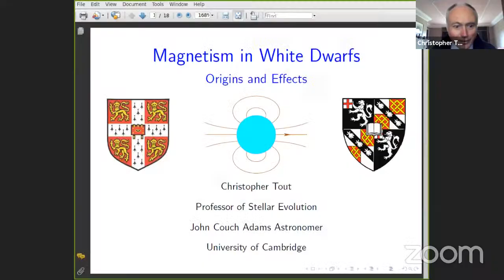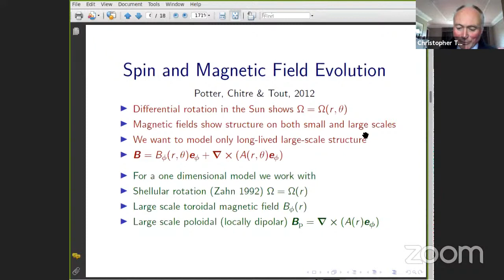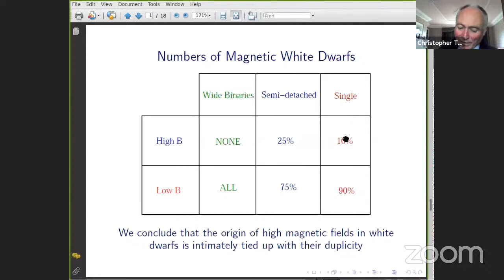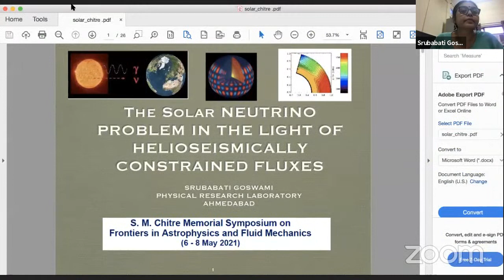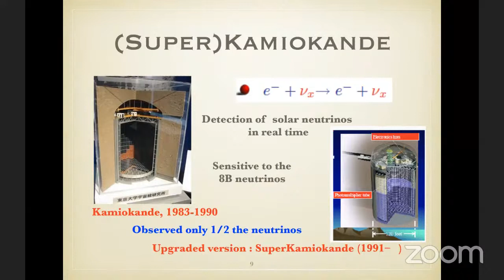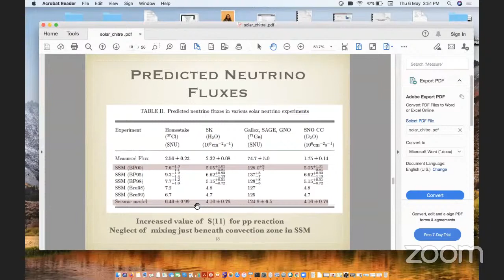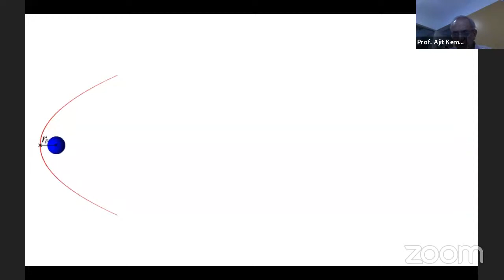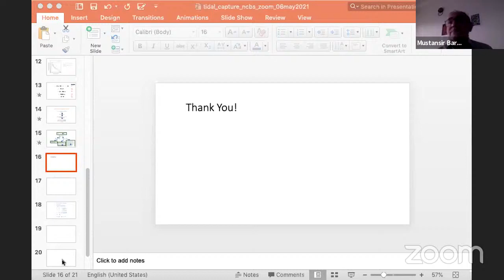S. M. Chitre Memorial Symposium | Session 1 | C. Tout, S. Goswami, A. Kembhavi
S. M. Chitre Memorial Symposium | Session 1 | 2:15 PM - 4:15 PM
Session Chair: Prof. Mustansir Barma (TIFR, Hyderabad)

The session consists of the following lectures:

Inauguration by Director, UM-DAE CEBS - Prof V. K. Jain

The origin of highest magnetic fields in white dwarfs - Prof. Christopher Tout (University of Cambridge, UK)

The solar neutrino problem in the light of helioseismically constrained fluxes - Prof. Srubabati Goswami (PRL, Ahmedabad India)

Tidal capture binaries - Prof. Ajit Kembhavi (IUCAA, Pune)

To know more about the lectures, click on the link given